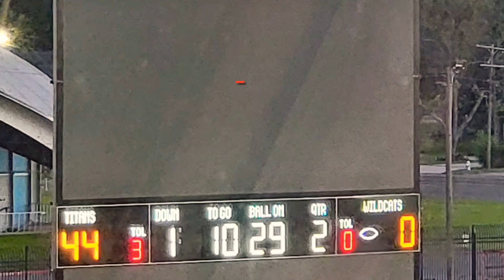TJMS Homecoming 2022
Homecoming 2022